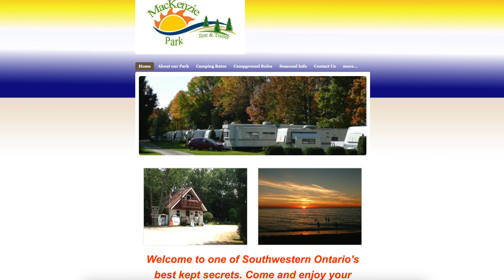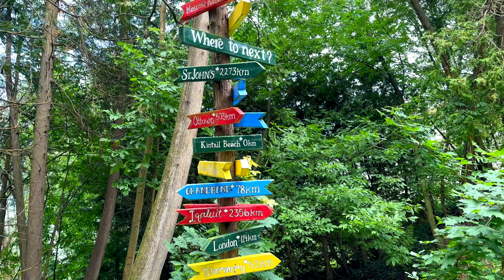Camping at Mackenzie Tent & Trailer Park on Lake Huron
(Amazon CAN)
(Amazon USA)

GoPro Media Mod kit
(Amazon CAN)
(Amazon USA)